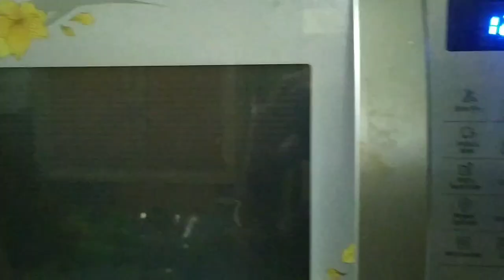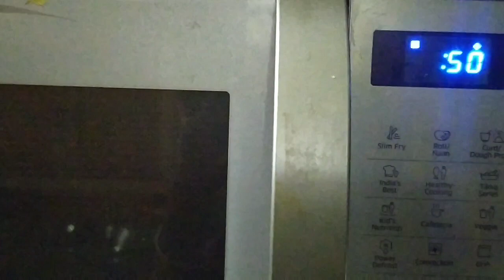Homemade Pizza with Pizza Sauce